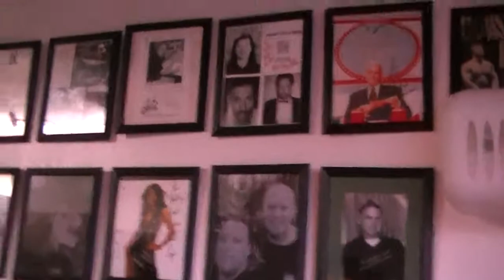Lucaz Solis AKA Lcuz....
the klatest banger straight out the box Fresh